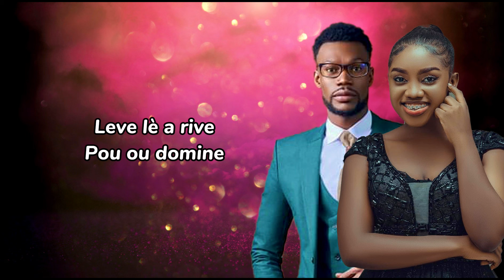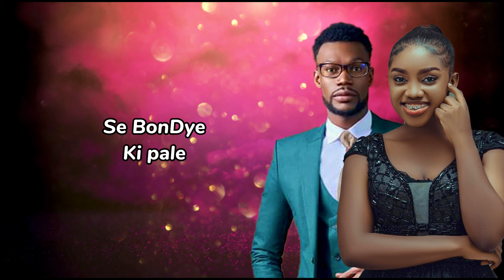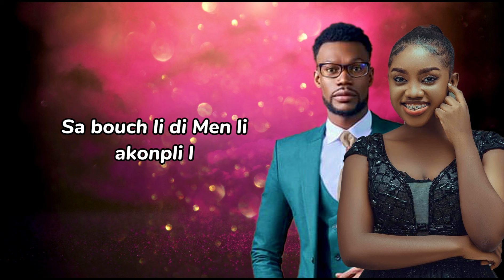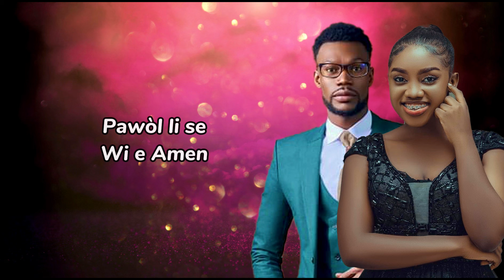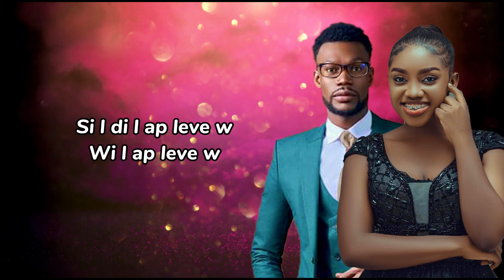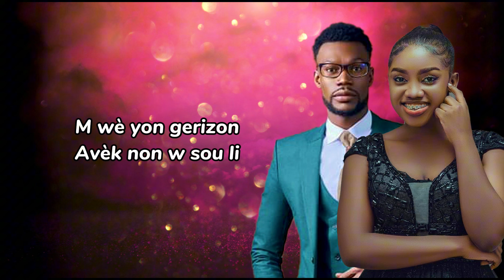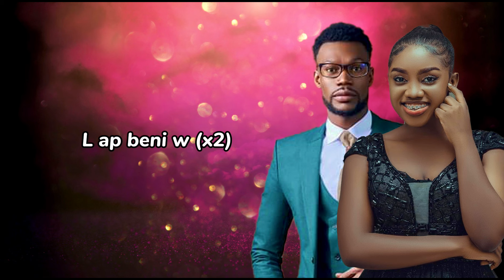L AP BENI W - Salomon Lira feat. Loutchina Décius (Lyric Video Official)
Ann kontinye beni ansanm Lyrics : Schnaïder Derisier | Joy Clerf Derisier

Auteur/compositeur
Salomon Lira